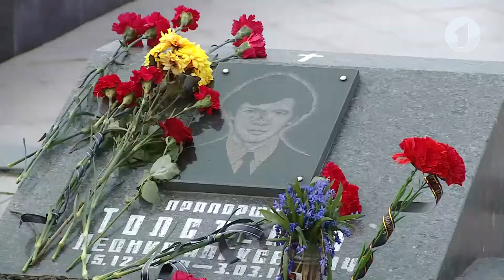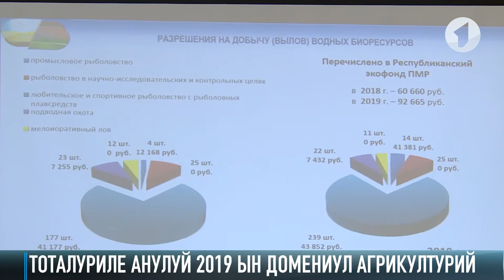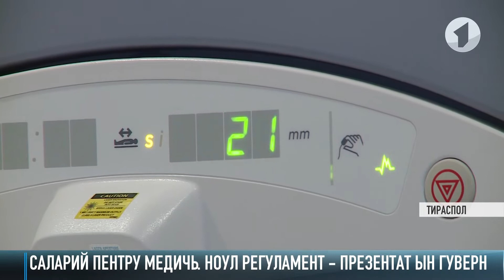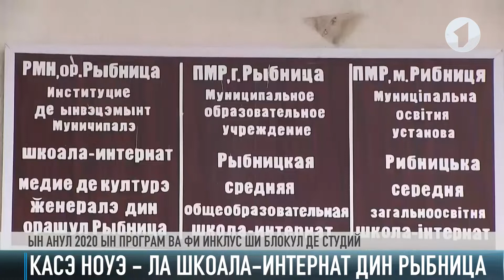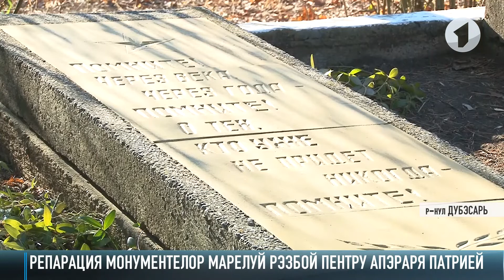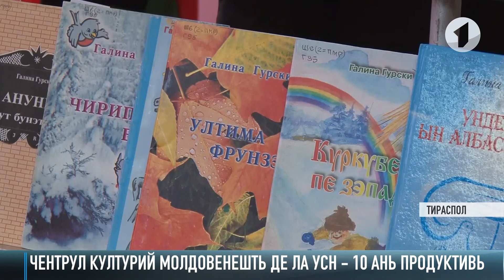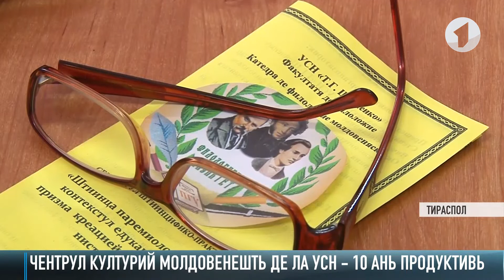Кум а фост - 03/03/20